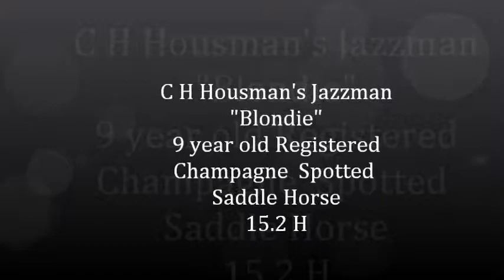Blondie- 9 year old Registered SSH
"Blondie"...C H Housman's Jazzman 9 year old registered Champagne Spotted Saddle Horse.  Looks, Gaits, Good Mind and Demeanor...perfect plantation guest horse, field trial gallery horse, pleasure mount.